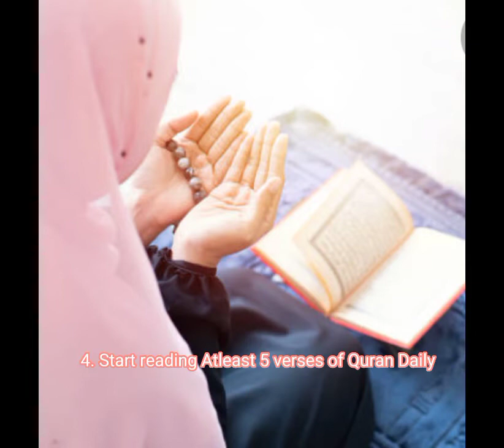Back to School Glowup | Muslim Edition | Simply Sabeen